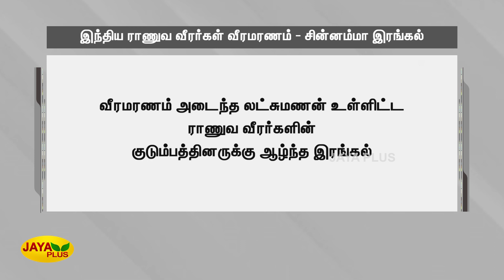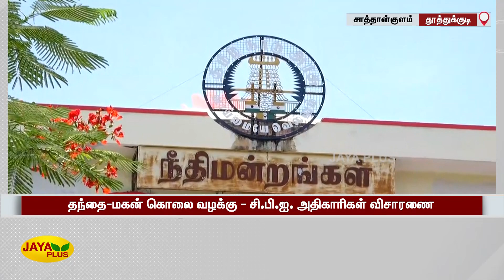Jaya Plus News @ 7 AM | காலை 7 மணி செய்திகள் | 12.08.2022 | Tamil Live News